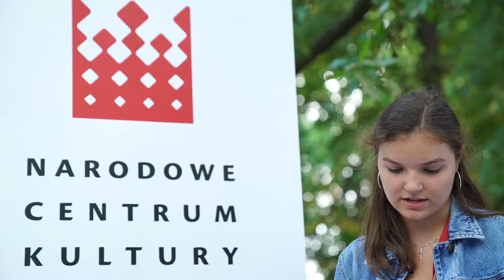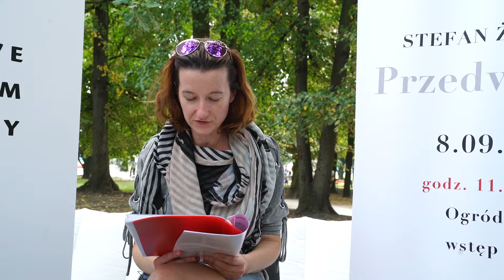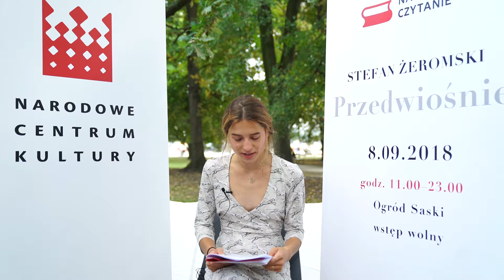Narodowe Czytanie przy kawie | Dzieciństwo Cezarego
Tak pięknie czytaliście fragment o dzieciństwie Cezarego Baryki podczas tegorocznego Narodowego Czytania „Przedwiośnia” w Ogrodzie Saskim!